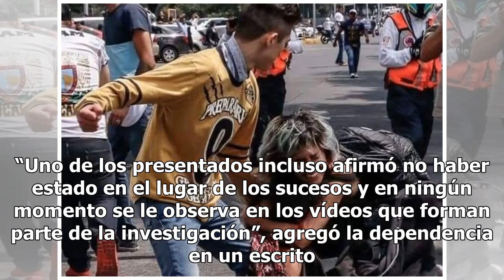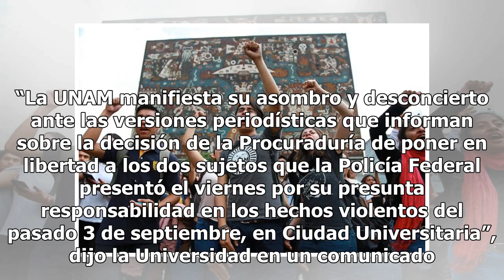Liberan a dos detenidos por los hechos violentos en la UNAM - El Diario de Yucatán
La Universidad pide una explicación por una decisión CIUDAD DE MÉXICO.— La Procuraduría General de Justicia (PGJ) capitalina liberó a dos personas que el viernes pasado fueron presentadas ante el Ministerio Público por su presunta relación con los hechos de violencia registrados el 3 de septiembre f...